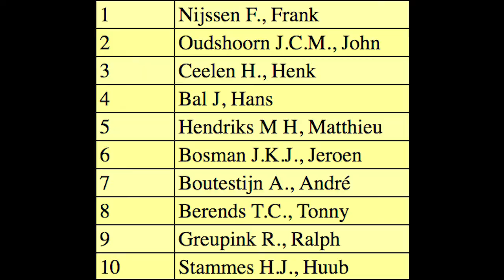Inside the race #110: Nieuwegein 17 sep 2017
Wedstrijd op het parcours van WV het Stadion in Nieuwegein. Een klein peloton, maar wel met de bekende sterke mannen als John Oudshoorn, Henri Spijkers, Andre Boutestijn, Rene Rotscheid, Henk Ceelen, etc.